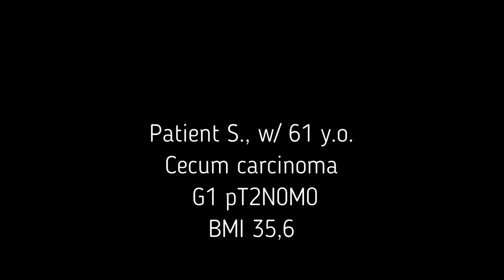Lap Right Colectomy by Alexey Karachun, Yuriy Pelipas. Live Surgery, Tyumen, Russia, April 2018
Lap Right Colectomy for Cecum Cancer pT2N0M0 G1 BMI 35